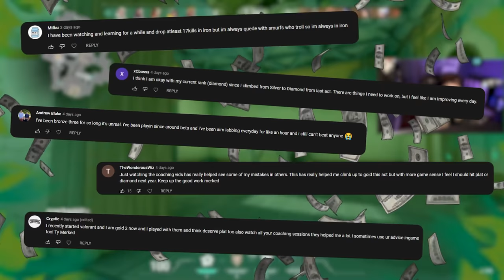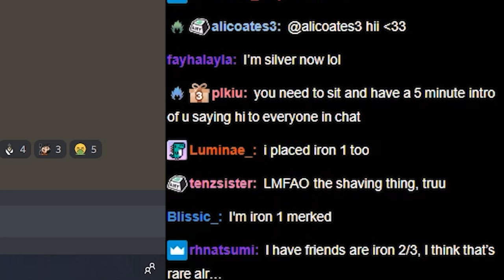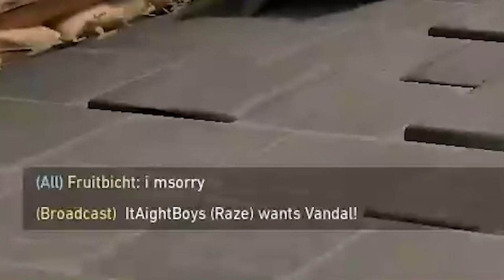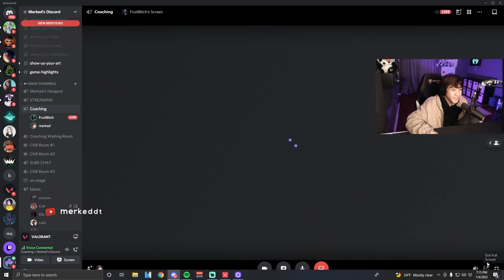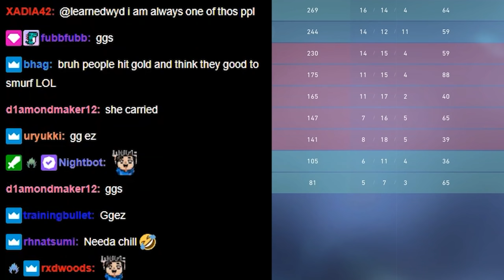I Coached an Iron Player Who Couldn't Win a Single Game.. (Valorant)